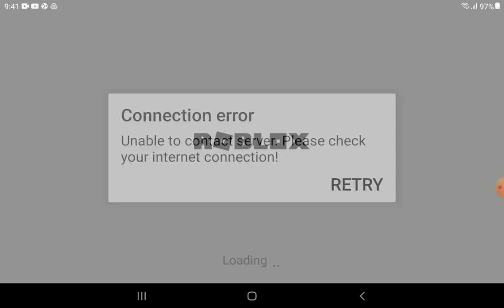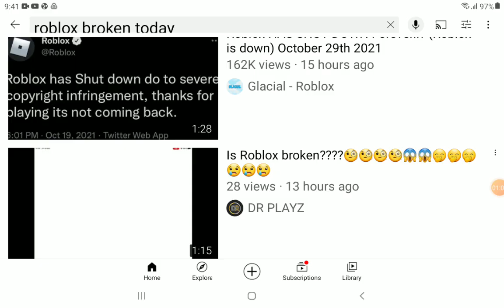roblox still down ! it been 2 days!😪😪